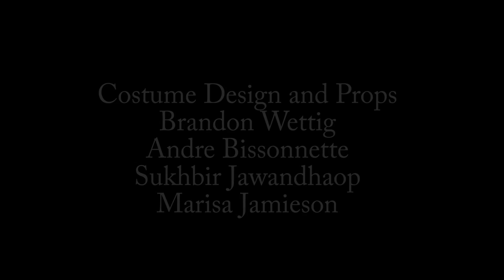Of Mice and Men Alternate Ending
It's the characters you remember well from the timeless classic Of Mice and Men, but the plot may surprise you.